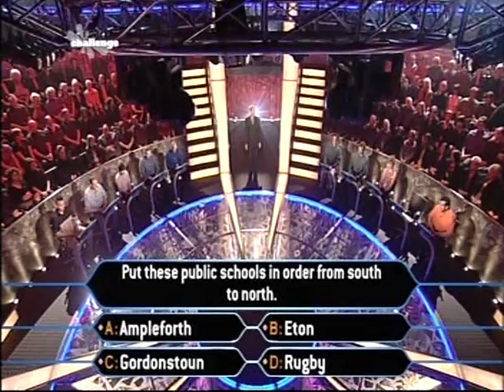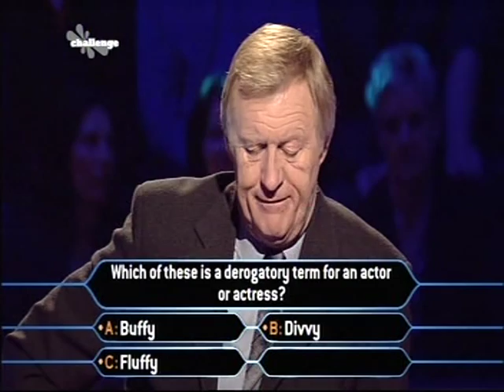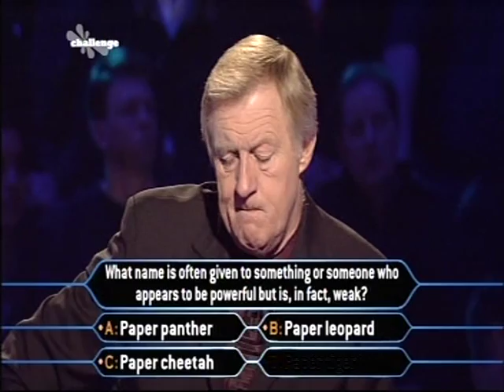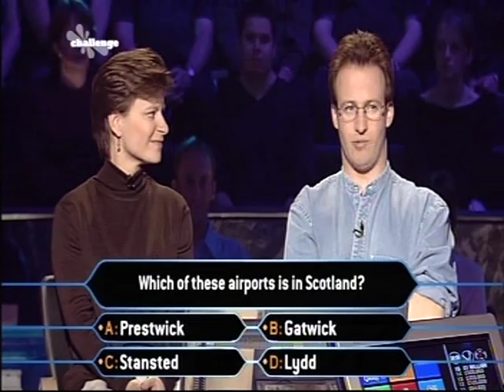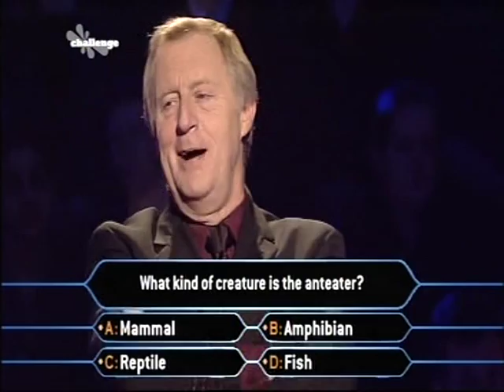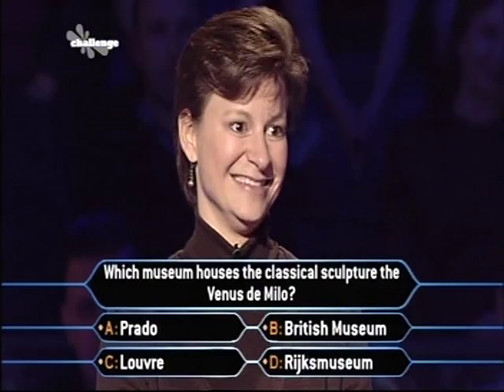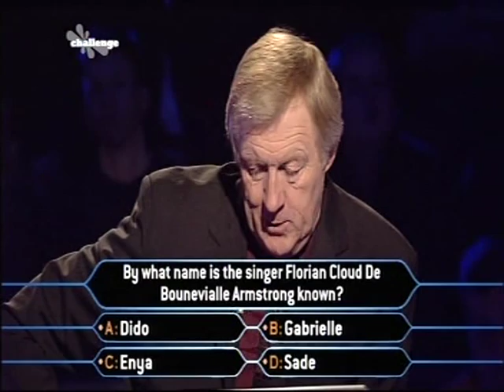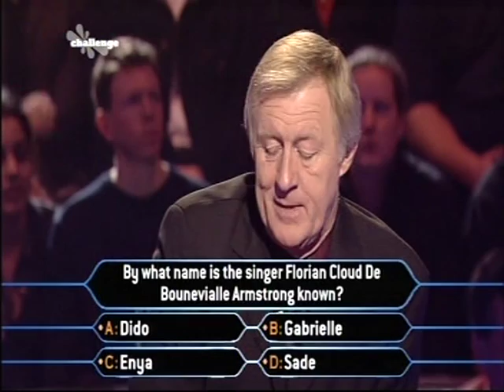Nick & Amy play Millionaire